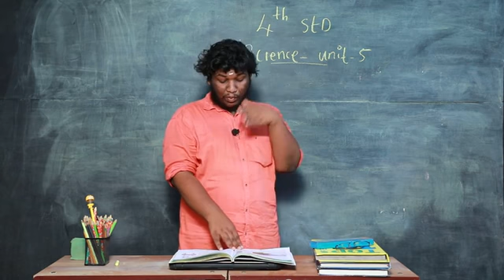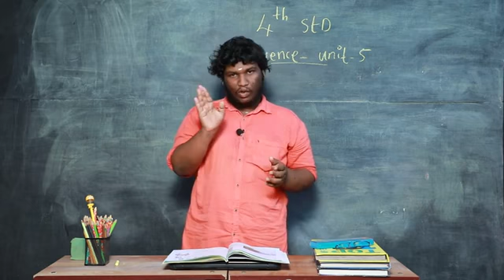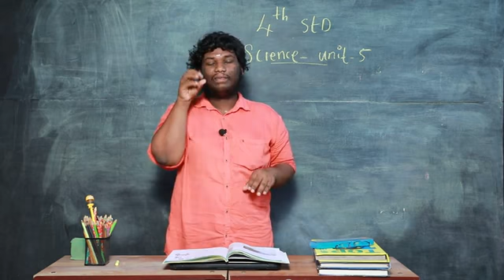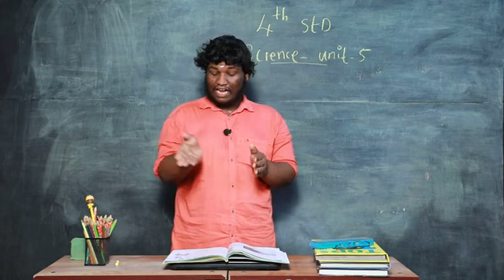FOURTH STANDARD SECOND TERM SCIENCE PART 9